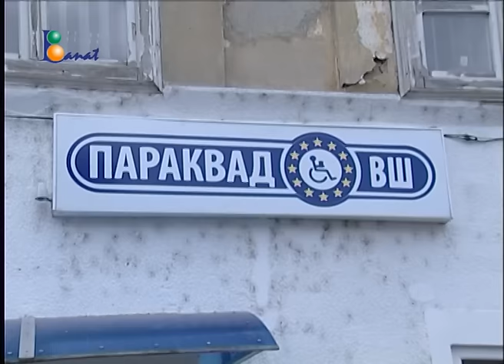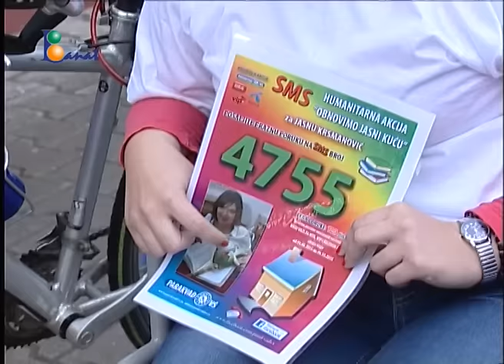Humanitarna akcija “Vozimo za Jasnu”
Dvadesetpetogodišnja Jasna Krsmanović, talentovana vršačka pesnikinja i redovan student Komparativne književnosti sa teorijom književnosti na Filozofskom fakultetu u Novom Sadu, ne predaje i pored svih životnih nedaća. Iako u svom domu još uvek nema adekvatne uslove za život, snagu i podstrek da istraje u još jednoj borbi daju joj ljudi koji zbog nje organizuju i učestvuju u humanitarnim akcijama. Jutros su Dejan i Damir poručili: “Vozimo za Jasnu”, i krenuli na biciklističku turu dugu 620 kilometara.

N: Marija Trišić
S: Igor Vojinović
Sinh1: Dejan Đurđev
Sinh2: Jasna Krsmanović, članica Udruženja Parakvad VŠ
Sinh3: Dragan Vitorović, preds. Udruženja Parakvad VŠ